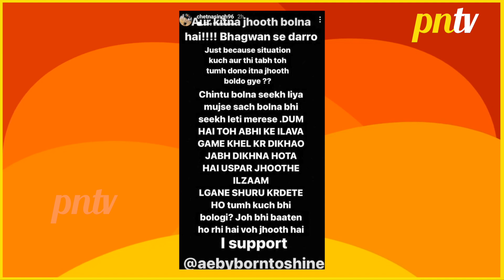Bigg Boss 17 Update: Isha Par Bhadki Abhishek Ki Sister Chetna, Isha Ko Bataya Jhoothi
Bigg Boss 17 Update \ Bigg Boss Season 17 13th December 2023 Today Update: Ankita Lokhande Lashes Out On Khanzaadi For Taunting Her Regarding The Portions Of Food, Vicky Jain Is Seen Supporting Khanzaadi Again | Colors TV
Bigg Boss 2023 Full Contestant List : Ankita Lokhande, Vicky Jain, Neil Bhatt, Aishwarya Sharma, Isha Malviya, Abhishek Kumar, Sunny Arya, Anurag Dhobal, Jigna Vora, Munawar Faruqui, Firoza Khan aka Khanzaadi, Mannara Chopra, Navid Sole, Rinku Dhawan, Arun Srikanth, Sana Raees Khan, aur Soniya Bansal are all geared up to entertain you.